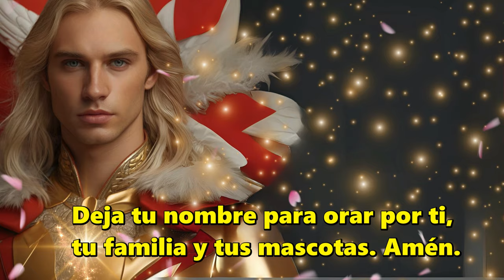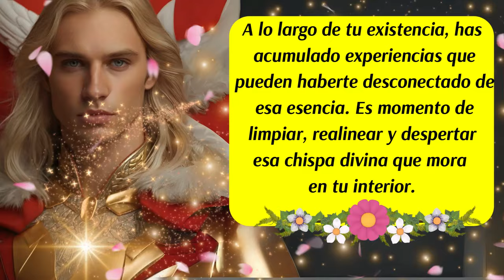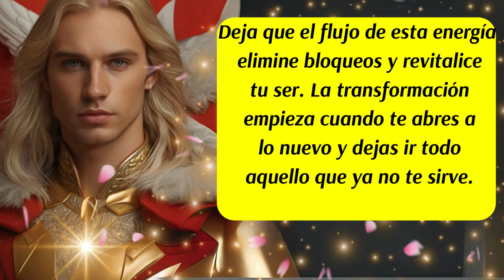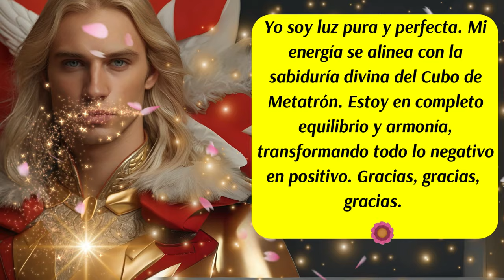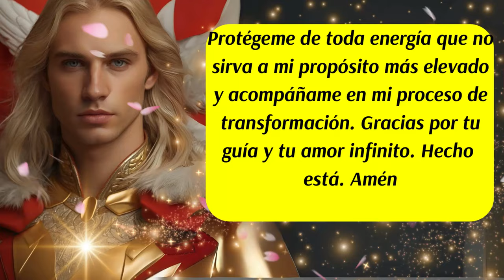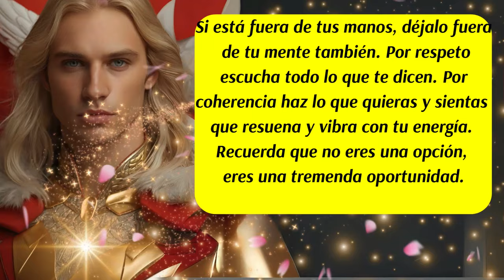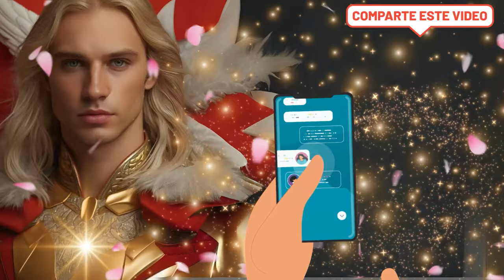💌Mensaje del arcángel Metatrón para ti🌈¡Transforma tu vida ahora! 🛑No se abre para todo el mundo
00:00 Inicio y presentación
00:32 Mensaje del Arcángel Metatrón (1)
01:09 Mensaje de las Energías Angelicales
01:35 Consejo Urgente del Arcángel Metatrón🌈
02:21 Decreto del día
03:31 Número Mágico y Vibracional del día
04:19 Oración de Invocación al Arcángel Metatrón 🌈
05:03 Mensaje de tus Maestros Ascendidos
05:40 Mensaje del Arcángel Metatrón (2)
06:02 Despedida✅En este poderoso mensaje del Arcángel Metatrón, aprenderás a utilizar el Cubo de Metatrón para activar tu luz interior y transformar tu vida. Mediante un consejo espiritual, un decreto poderoso y la invocación de un código sagrado, encontrarás el equilibrio que necesitas para avanzar en tu camino. Invoca la presencia de Metatrón para recibir protección y guía divina.
ISRC: USUAN1100748
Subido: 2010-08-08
✅Link de la página